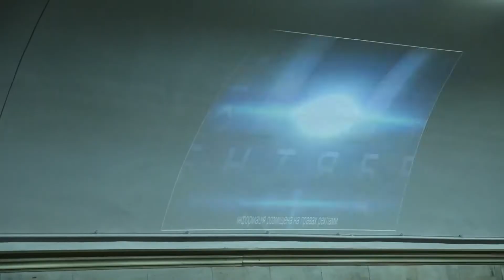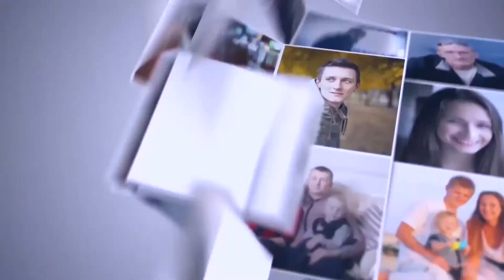Благодарность партнерам ДЦ "Возрождение" | Подготовка к крусейду